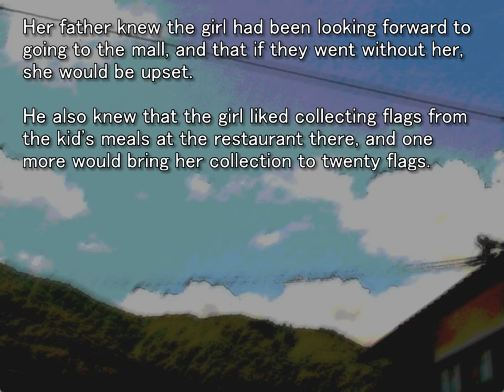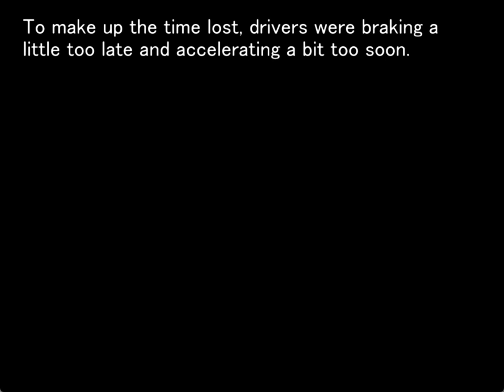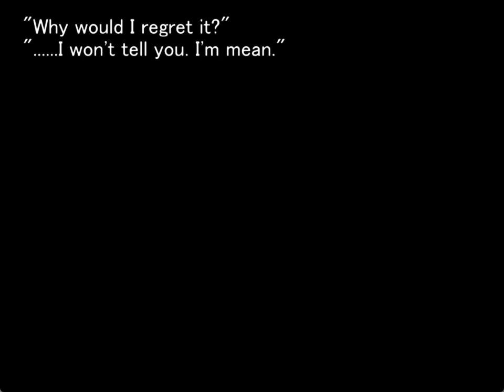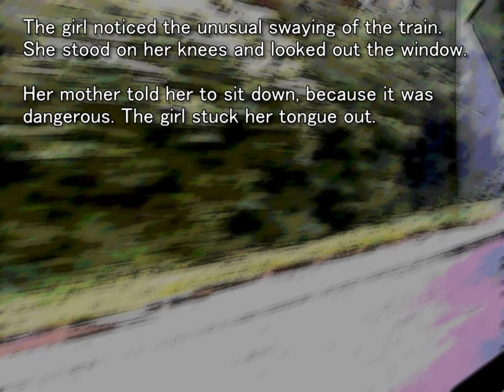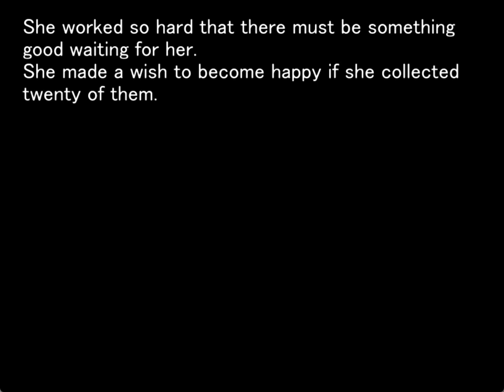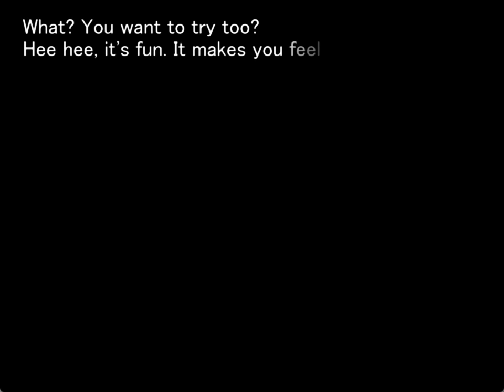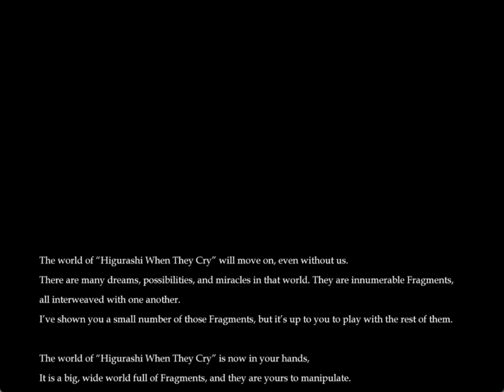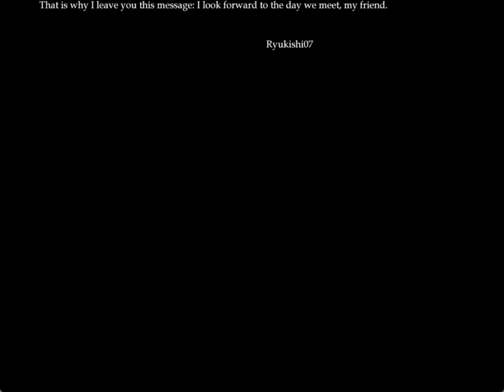MATSURIBAYASHI ORIGINAL GAMEPLAY ONE MORE FINAL SHE DESERVES TO BE SAVED TOO